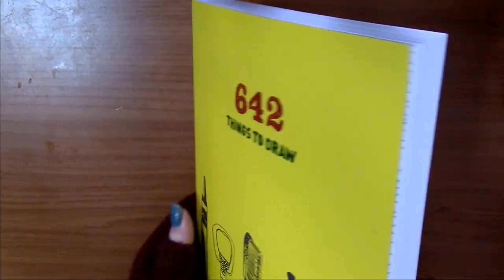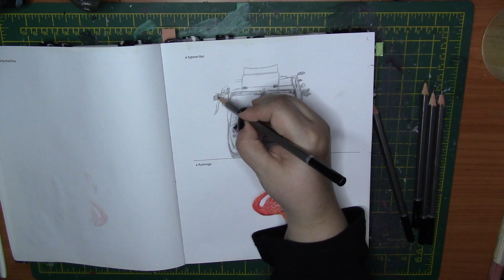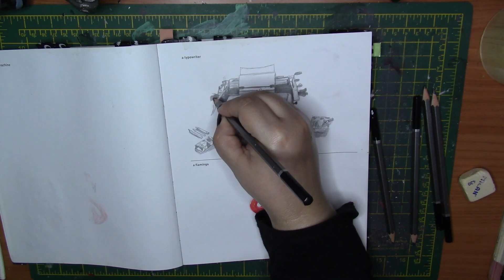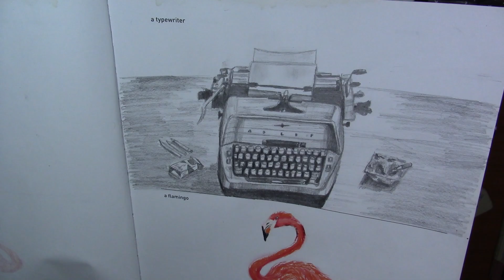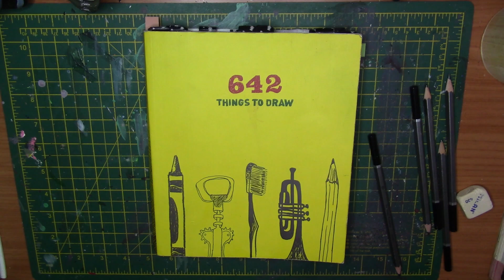Artober challenge daily drawing until Halloween Day 3 || prompt 86 typewriter || 642 Things to Draw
Hello everyone! I'm drawing daily the entire month of October to celebrate the spooky season and I chose the prompt 'typewriter' from the book '642 things to draw' for day 3. I tried to draw the typewriter from one of my favourite movies as a child, The shining. I hope you like it!

Prompt:
 -86: a typerewriter